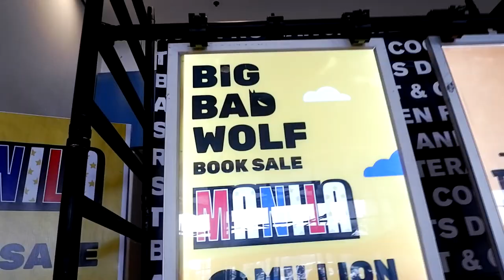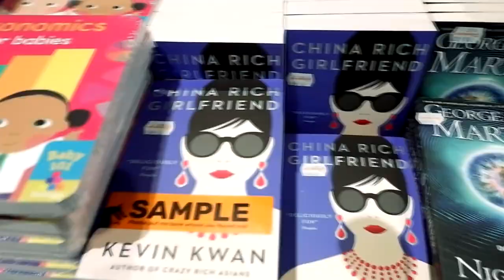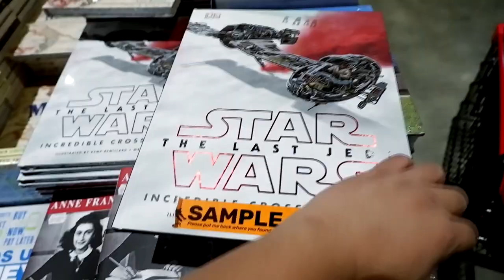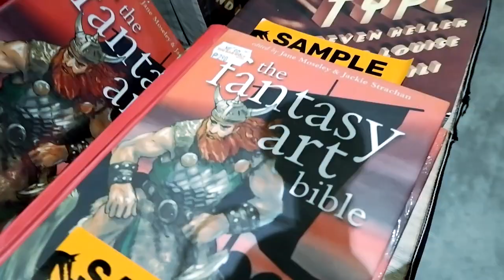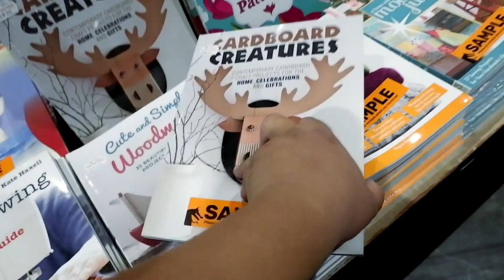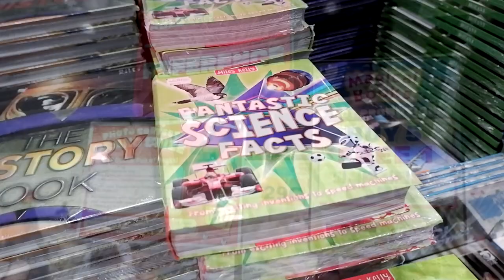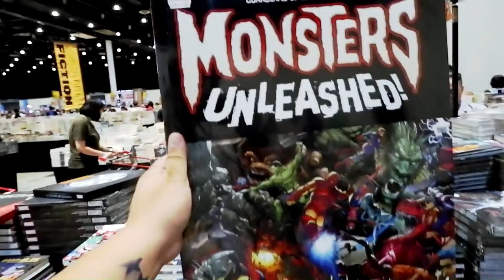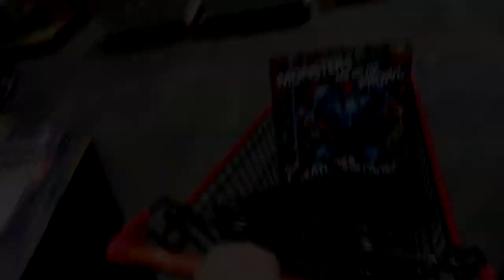BIG BAD WOLF BOOK SALE MANILA 2020 - PREVIEW VIP DAY (COMICS HUNTING!)